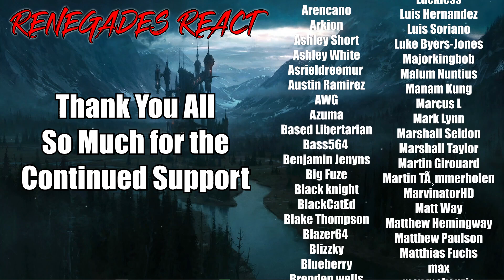Martian Manhunter VS Silver Surfer (DC VS Marvel) | @deathbattle | RENEGADES REACT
Patron Saints:

aaron patrick
Adam Gleaton
AlaskanJosh98
Alessandro Inzirillo
Alex
Alex Jay
Alexander Rost
Aliff Sonny
Alunnar
Amy Howell
Anathon
Andre Bradford C Diaz
Andres Vega
Andrew Davis
Andrew Inman
Angel Rivera
Anoj
Anton BjÃ¶rn Emilsson
Apple_Juice426
Arcane_Rogue
Arctic Fox
Arencano
Arkion
Ashley Short
Ashley White
Asrieldreemur
Austin Ramirez
AWG
Azuma
Based Libertarian
Bass564
Benjamin Jenyns
Big Fuze
Black knight
BlackCatEd
Blake Thompson
Blazer64
Blizzky
Blueberry
Brenden wells
Brennan Gerrell
Brittany Goen
Bulkswine
Canadian_Caesar
Casey
CHA0SXIII
Chance Jensen
Charles Rogue Dragon
Charleston Gamer
Chase Wagner
cheesesoda
Chris Dryden
Chrisian A Moore
Christina Carley
Christopher
ChronoVulpes
Church
Clock-Tok
Cody Barnes
ColdPhilly
Colton
colton biggerstaff
Coma Blitz
CommanderNomNom
Connor Brown
Corey Costello
Cowboy Coyote
CptBlitz
Crimson Reaper
Crimson Revenant
CursingThrone92
D
D.M.C.
Dana Mario
Daniel Gonzalez
Daniel Metcalfe
DanielFRod
Dark Lord
Dark_SinTeX
Darkcarkiller666
Darkened_SNIP3R
DarkPrime25
David Chisholm
Deathgrips099
Delta
DemonGamer67
Devin bristol
Dezso Teo
Dimitri Mendev
Donald Armstrong IV
douledamn
Dr.Skuller
dragonking unity
dubstepgamer X
DudeInBlue
DunnBeDa1
Dwayne Pope
DWhit
Dylan Tapp
Eagle Squad
Eddy Reinhart
Elias Cristerna
Elijah Moffett
Elliott Leeks
Eoin Conlon
Epic Bingewatcher
Eric Banks
ERIC BARTON
Erick Ruiz
Ethan Davis
Ethan Peregoy
Eviltwin01
Evo
Extinctionteam75
FaalofMan20
Faletlon
Finnishturska87
Fluffyfreshmeat
fly crap
fnaf3tank
FranklyHam
Freddy69
FunkyJunky22
Gamara204
Gamegod4
Garrett
Gary Platt
Gavin Hintz
Geno
Ghostrider Gold
godzilla 312
goldenluger
GoldenSun762
Grayscale
Grayson Benner
gunnerzblades
HailRedKing
Hastur, The Yellow King
HelBoy16
Henny Zhi
Hikoro
HimuraXIII
InquisitorXarius
Inverse Voltage
iPhoenixPlayz
Isaac Roa
Jacob Pollard
Jacob W.
Jacobus06
James Andersen
James Eugene
James Fernandez
James Nicholson
James Pagel
Jared Cappel
Jason Green
Jazz 1255
JD
JDawg9903
Jeffrey
Jeffrey Rillon
Jeremy Kaulmann
Jestapath
Jim Kerrigan
Jimmy Nguyen
Johan Cedillo
Johan Stenfelt
John
John Cabral
JohnFastolf101
Jonathan A Vicars
Jonathan Rager
Jonathon Forney
Jordan
Jordan Wu
Joseph Allan
Joseph Dungan
Josh King
Joshua Gair
Joshua Sharer-Martin
Joshua Webb
Jovan Ramos
Juan Garcia
Just Chris
Justin
KaijuPaladinGabriel
Kara Rohlman
Kau Komori
Kay Scruton
Kelvin gaming
King Joe
klmx
kris cook
Kristian Laber
Kwang Chul Kim
Kylen
Lake Hawk
Landon Hiles
Laptop759
Lazzy
Lea
LeaderBlue
Lily Panda
Lindsey Rapisarda
Lj O'Rourke
Lofti
LovetheDove
LRC Napkin
Lucas Hogh-Janovsky
Lucius
Luckless
Luis Hernandez
Luis Soriano
Luke Byers-Jones
Majorkingbob
Malum Nuntius
Manam Kung
Marcus L
Mark Lynn
Marshall Seldon
Marshall Taylor
Martin Girouard
Martin TÃ¸mmerholen
MarvinatorHD
Matt Way
Matthew Hemingway
Matthew Paulson
Matthias Fuchs
max
max mckenzie
Melissa Espinoza
Melymel
Michael
Michael Evans
Michael Gregory Cote
michi_9871
Mighty Snake
Miguel Castillo-Bailey
Mikaal mcqran
MoistureMolly
Monsi7
Mr. Happy
Mr. I Like Spam
Mystique Meredith
Name Unknowner
Nathan Fair
Nathan Prieto
nek
NexusDreamZ
Nicholas Delcambre
Nick J
Nicolas Dealey
Nightwolf37
Noah Barnhardt
Noah Morgan
Nora Schnee
Noran Maann
Nova Rose
NullVoid
Oax Al
OhHai_Its Joe
OKTOKAT
omar
Omniczar
Owen
paranoid mind
Patience Daniel
Peter Keogh-Lynn
Phantom Pyralis
PhantomICE87
Philip Munoz
Phillip J Smith Jr
Plaguemonk42
PotterBrony
Ramon Moreno
rashaun moore
ray kent
Reaver Daemon
Recurve Gaming
Redemption
Rerekura mataamua
Richman1887
Rick Hound
RiZen
Robert F. Atrozskin
Robert Farrow
Roninn Hasstings
Ronny123
ross lingard
Roy Marax
ryan anderson
Ryu
SÃ¸vuOwO
Sandru
Sant25
Scar
Scott Slade
Scott Wright
Sean Anderson
SeaRaccoon
Shadow Quill
ShaiGuy
Sharkman
Shimell Williams
SilentValor
Singed Corpse
SlayerG88
Slendecker
Sliksick
Slip
smite me god
SNIPERSLAYER999
Snow
Somerandomguy
Son_of_Nemesis
Son_of_Revan
SouthStar
speeder2020
Sref
stephen crowell
stevmaster11
SuperMandibleClaw
Syenna Lupfer
Szymon K.
Tenebris Narud
tentaculls
Tesla116
TFrenchCanadian
The Manx
Theironcart
TheLoneLogan
TheQ651
TheTinman1996
Thezion1111
Thomas Martin
Thomas S
T-Money
Tokusa
Tomas Barreda (Tomyhill)
Touch Me
Travis Tierney
Tribal Typhoon
Tristan johnson
TrueAuraGuardian
Tshad Oswald
Twigo
Twiska
Tyler bandin
Under
Underuins
Unksa1198 Why
Valkyrie
Van Hohenheim
Videogamefreak34
Voltage
Vueko
weber_ dk
WeskerStars1987
William A. Riley
Willie Broughton
Wok
Wolfe26
Wulfric
X3ra
Xankoshu
Xavier Lavoie
Xaviro_
Xicen
Xmnan
yeetyeet 277
Yuriko
Zekria
Zone Z1